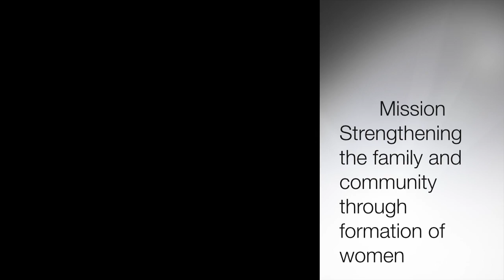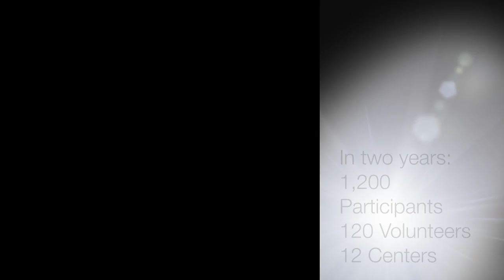AMSIF Houston program